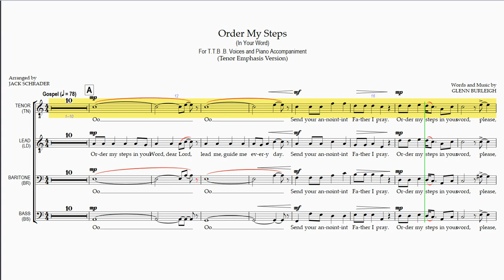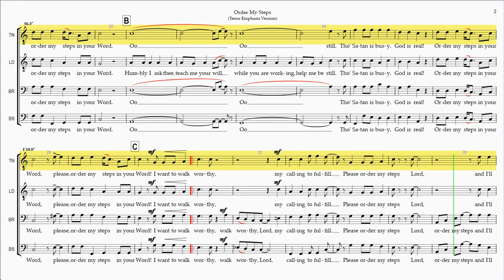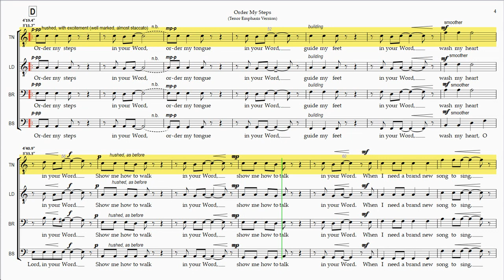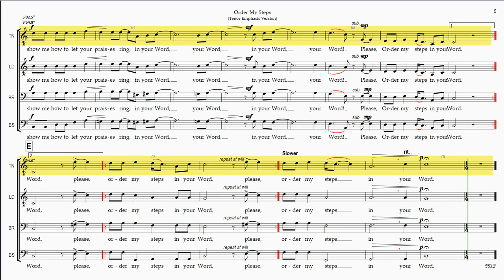Order My Steps Tenor Emphasis Version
Rehearsal Instructions:
The Full Playlist for  "Order My Steps" (hover mouse over score at any point during this video and click on "i" icon in upper right corner to view) contains 5 Videos - 4 for the Individual Vocal Parts and 1 with all the Vocal Parts balanced together as sung in a performance.

"Order My Steps" is  based on the published version of 2004 Hope Publishing Co, the "Singing Men 6" compilation.

Order My Steps
Time  Section/Title
0:00
0:31  A
1:02  B
1:30  C
3:11  D
5:24  E